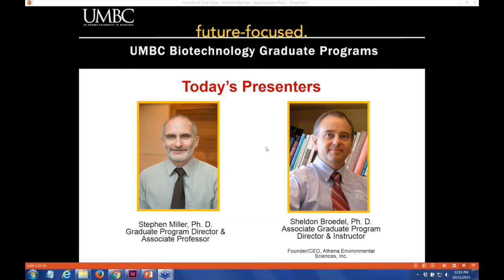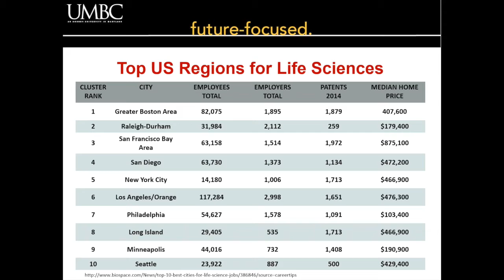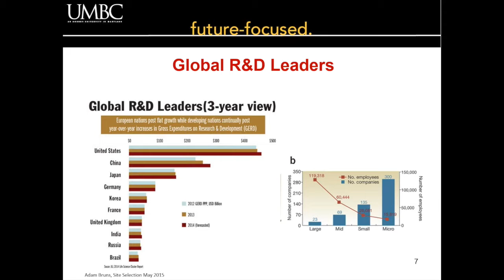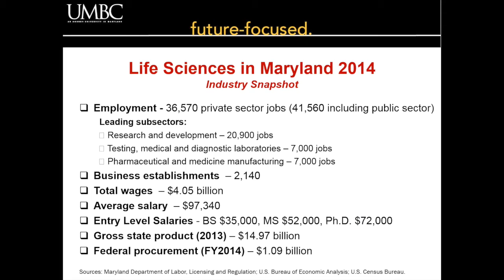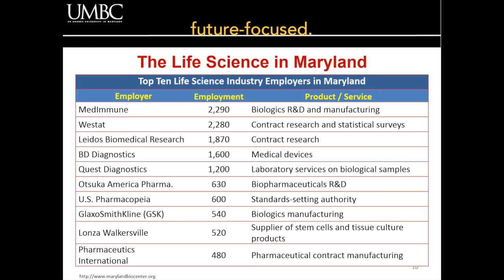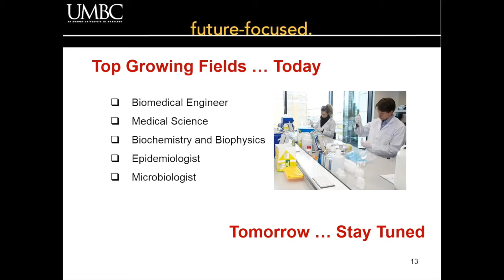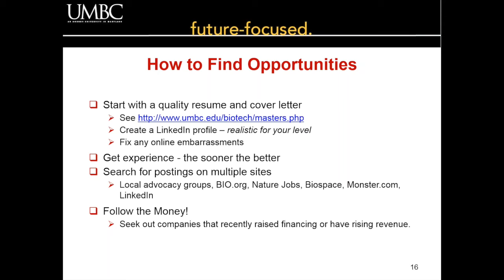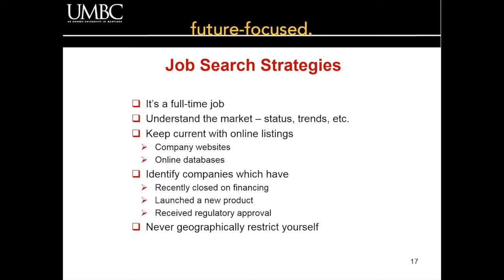Getting a Job in Biotechnology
Over the past decade the Biotechnology industry has added nearly 111,000 new, high-paying jobs or 7.4 percent to its employment base, according to the latest Battelle/BIO report.

Join us for a webinar as Dr. Stephen Miller, Program Director of UMBC Biotechnology Graduate Programs, discusses the key elements of landing one of these Biotechnology jobs.

We will explore:
Various opportunities in the industry
Places to look for employment
How to engage with organizations
Trends in the industry
Key elements every biotech resume should include